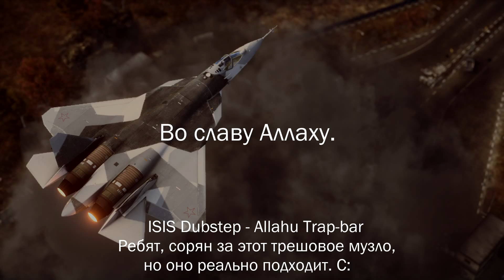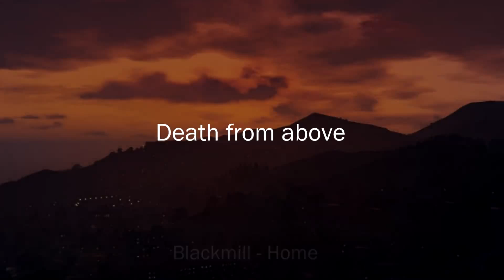Random Moments vol.4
Четвертый выпуск рандомных моментов из рандомных игр, АЕ!